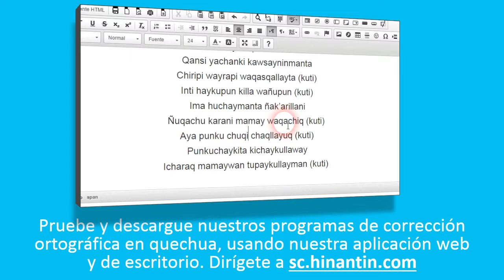Como pronunciar masi ‘igual, semejante’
Social

Grupo de Investigación Hinantin: La entrada ‘masi’ es parte de la base para el desarrollo de un diccionario hablado disponible gratuitamente para el idioma quechua.